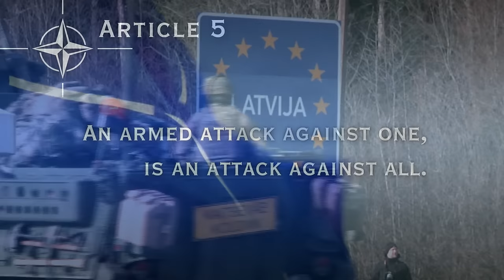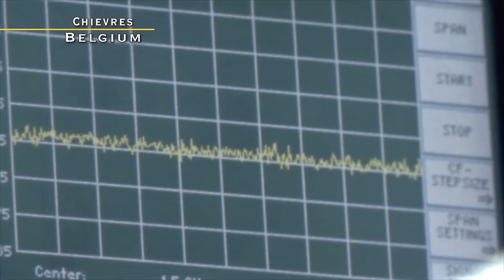U.S. Army Europe Command Video U.S. Army Europe Command Video - Previous Version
U.S. Army Europe is uniquely positioned in its 51 country area of responsibility to advance American strategic interests in Europe and Eurasia. The relationships we build during more than 1,000 theater security cooperation events in more than 40 countries each year lead directly to support for multinational contingency operations around the world, strengthen regional partnerships and enhance global security.